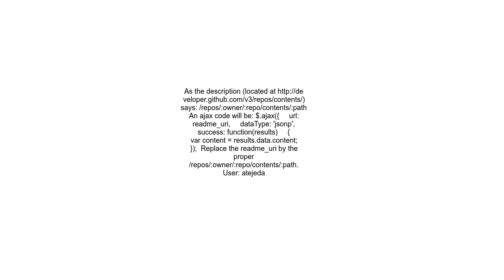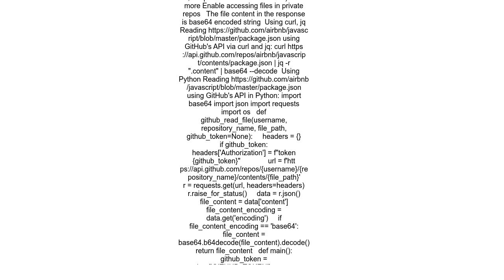How to get a file via GitHub APIs